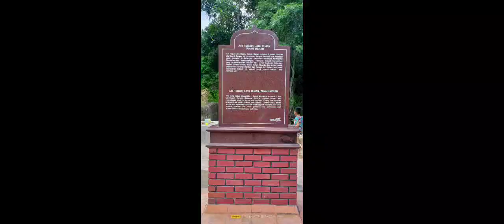TAMAN REKREASI LATA HUJAN#rantaupanjang